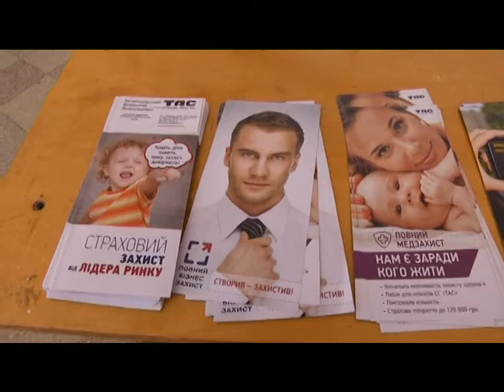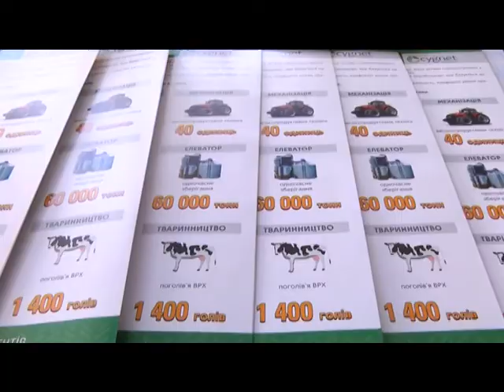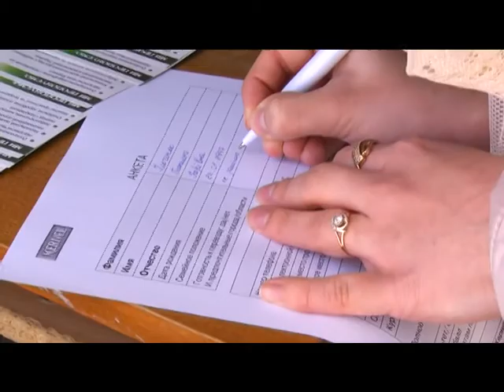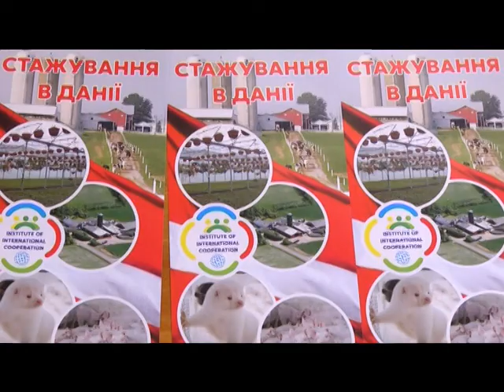Ярмарок вакансій в Уманському НУС.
Щорічно в університеті садівництва відбуваються ярмарки вакансій. За словами проректора Уманського НУС Михайла Мальованого, щороку саме завдяки таким заходам близько тридцяти студентів їхнього вишу знаходять собі майбутню роботу.